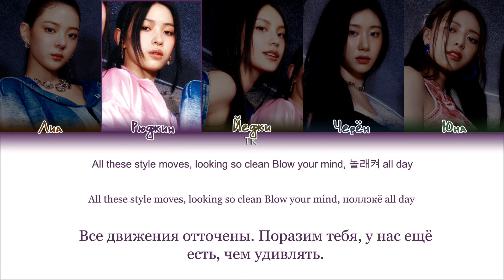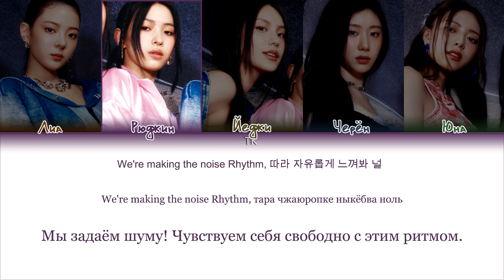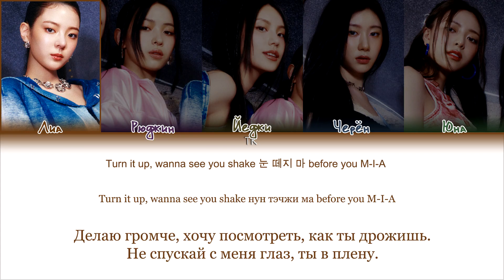ITZY Dynamite [ПЕРЕВОД НА РУССКИЙ/КИРИЛЛИЗАЦИЯ Color Coded Lyrics]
• Артист: ITZY
• Песня: Dynamite
• Альбом: GOLD
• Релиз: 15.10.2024